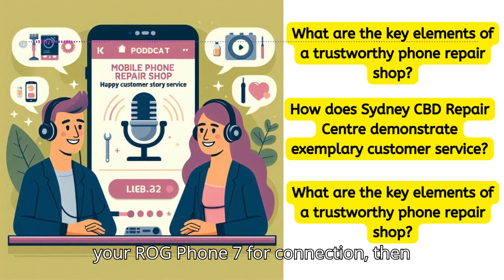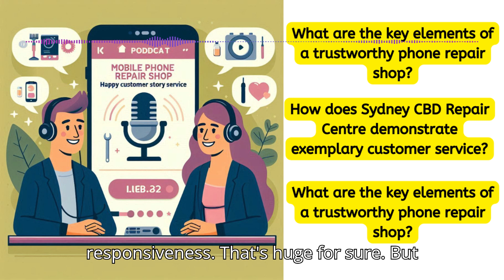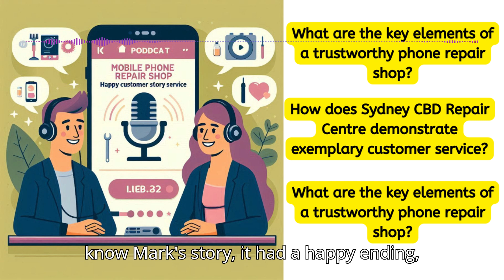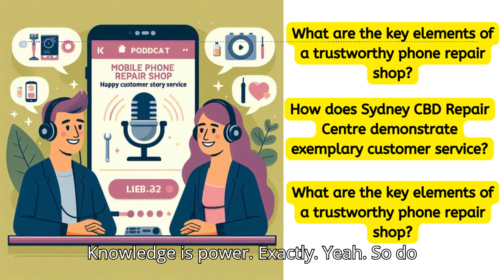From Island to Repair The Journey of a ROG Phone 7 Amazing Customer Story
In this episode, we follow the incredible journey of a ROG Phone 7 from an island getaway to Sydney CBD Repair Centre, where we performed a same-day repair! Hear from the customer who trusted us to fix their phone quickly and professionally, adding another happy story to our collection. With over 18,000 positive Google reviews and a place in the top 3 mobile phone repair shops in Sydney for five years in a row, we’re the go-to spot for expert repairs.

The sources are about a mobile phone repair shop in Sydney called Sydney CBD Repair Centre and their dedication to providing excellent customer service. The first source showcases a customer story about Mark, who lives on a remote island and needed his ROG Phone 7 screen repaired. Despite the long distance, Sydney CBD Repair Centre provided fast, reliable service, restoring Mark’s phone and his faith in good service. The second source, a blog post, focuses on the key takeaways from Mark’s experience, highlighting the shop's commitment to clear communication, expertise, and logistical care for customers.

This story is inspired by a real customer’s experience, with the name changed for privacy. I began sharing these stories because each of my customers brings a unique journey to my mobile phone repair shop — stories of loss, love, frustration, and hope. Through their stories, I’ve come to realize that every repair is more than just fixing a phone; it’s about mending moments and memories that mean the world to them.

We offer professional, guaranteed, and same day screen repair on ASUS ROG Phone 7.